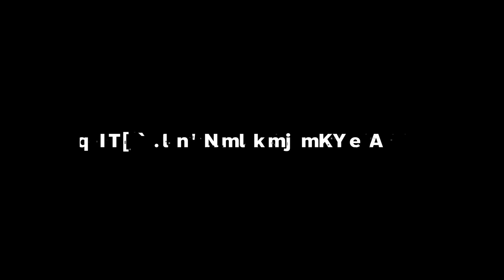Gundam ลากหัวคมๆ (50kill 50,000 Dmg) | Gundam Evoltion GM Sniper II Gameplay